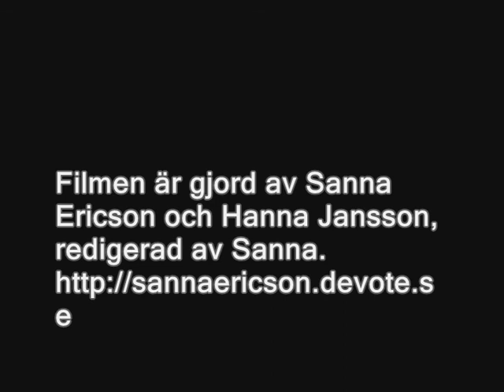EN DAG I FRIIDROTTSHALLEN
Music video with Hanna Jansson and Sanna Ericson (Me)